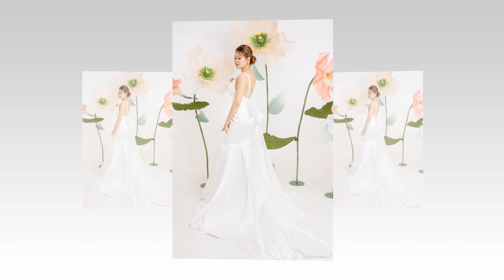Tung Duong & Thu Nguyet HD